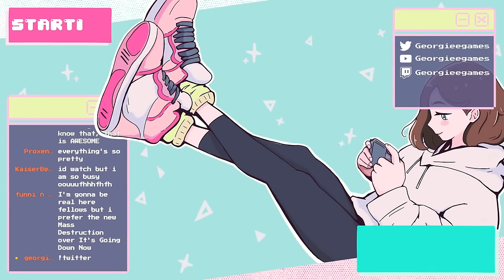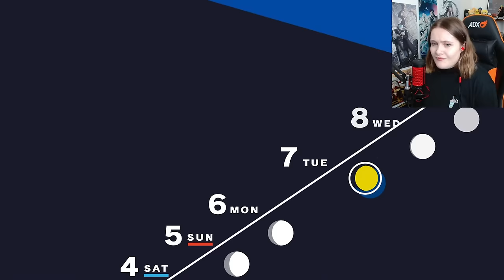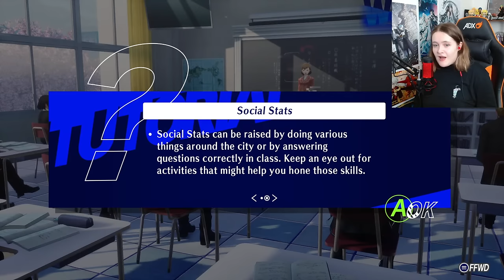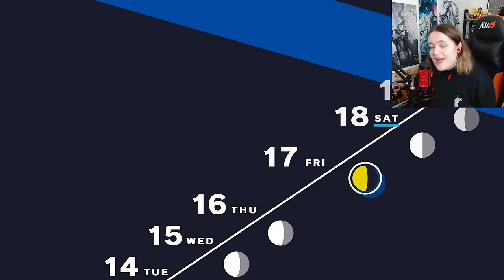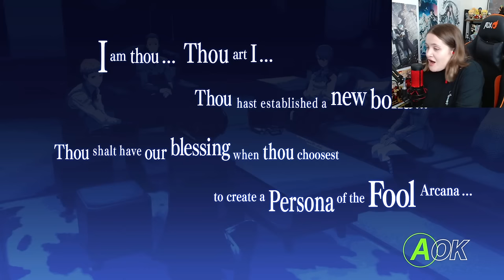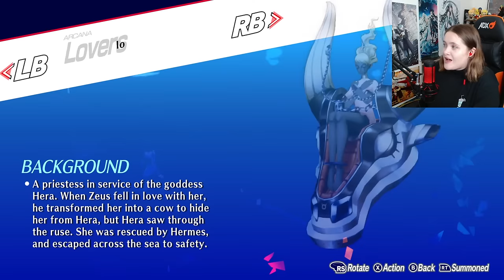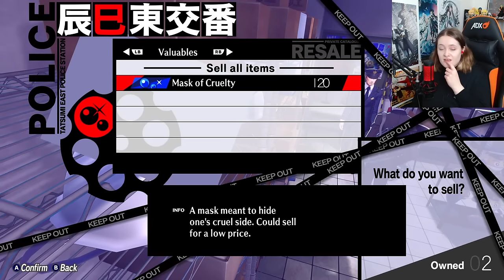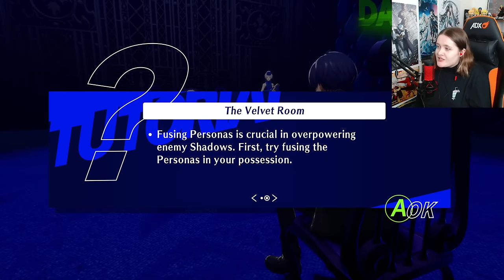PERSONA 3 RELOAD IS HERE! | First Persona 3 Reload playthrough ( & first time playing Persona!)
The new Persona 3 Reload is HERE! I was going to wait a little bit before diving in but then Gamesight (+Atlus) provided me with a code for the game and I couldn't resist! Thank you to THEM for giving me a free copy of this game to play! I am so hyped! LETS DELVE IN! WAHOO!

WARNING: Please check the warnings for this game carefully! It has depictions of several things that may be upsetting so please take breaks when needed. This game also has flashing lights.

Stream rules
- Be polite and kind to everyone. Any homophobia, transphobia, sexism, or racism will result in an immediate ban.
- No spamming unless asked
- Please don't mention viewer count while I am live :) I have it turned off so I can't see.
- Please do keep back seating to a minimum - I don't mind back seating when I ask, but please don't try to backseat the whole experience for me :)
- NO SPOILERS - These will be deleted at my mods discretion
- Please do not talk back to the mods - they are modding under the rules I have set - if you have an issue please discuss this with me directly and don't take it out on them.
- Don't talk about age, this is an 18+ stream and chat. Children will be banned.
- Please refrain from asking overly personal questions of me or other people in chat.
- Don't be a creep or lewd/gross
- No pet names
- Respect the mods, and if you get a warning/timeout don't complain
-No self promo, including stealth-promo i.e. "I'm gonna go stream, just got done streaming, I am streaming this game too! etc unless I ask

Persona 4
Persona 5
Persona Series Explained
Persona 3
Persona Gameplay
Persona Series First Reaction
JRPG FAN
All persona openings
all persona intros
persona 4 opening
persona 5 royal opening
persona 2 eternal punishment opening
persona 2 opening
persona 3 opening
persona 3 fes opening
persona 3 reload opening
persona 3 reload gameplay
all persona game openings
all persona series openings
all persona openings reaction
persona 3 reload opening reaction
persona 3 reload reaction